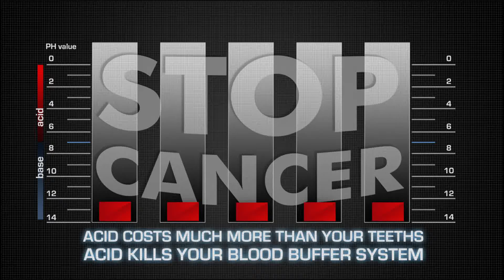stop cancer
Meiden Sie sauer machende Getränke, wie Cola und Energydrinks, und bleiben Sie gesund.
Krebs kann in einem basischen Körper nicht entstehen. Versorgen Sie Ihre Zellen mit Sauerstoff und erfreuen Sie sich eines langen, vitalen Lebens.
Der pH-Wert 4 ist 10 mal so sauer wie pH-Wert 5 und 100 mal saurer als pH-Wert 6. Getränke mit einem pH-Wert unter 4 bedeuten für den Körper höchste Alarmstufe. Getränke durchströmen den Magen in wenigen Sekunden. Daher ist eine Säureneutralisation erst im Dünndarm möglich.
Schützen Sie Ihre Kinder vor Übersäuerung des Körpers durch täglichen Konsum von Getränken mit einem pH-Wert unter 4. Das hebt die Laune und schützt die Gesundheit.